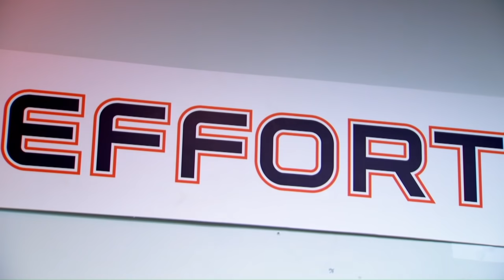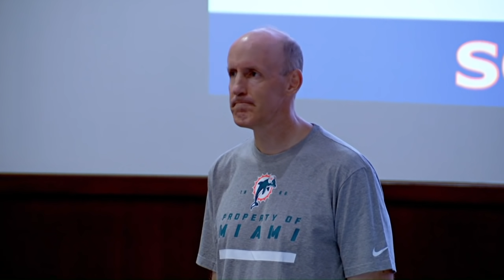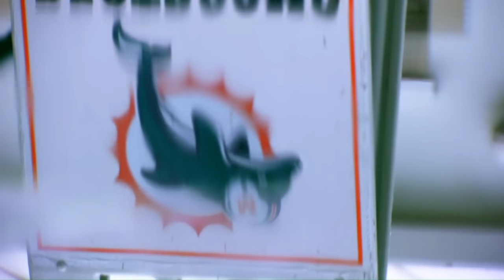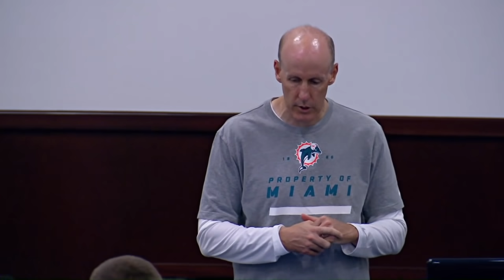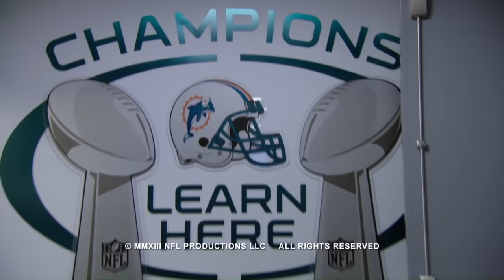A SHOCKING And Emotional Cut! | Dolphins 2012 Hard Knocks Episode 2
NFL - YouTube.com/NFL